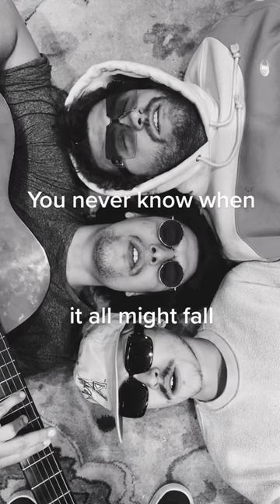This is our song "Everyone Else" live!